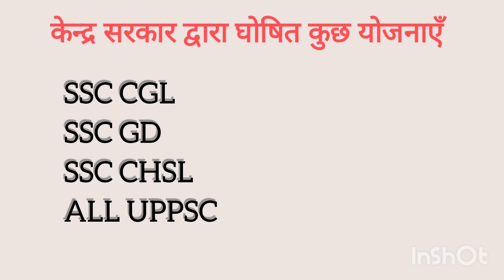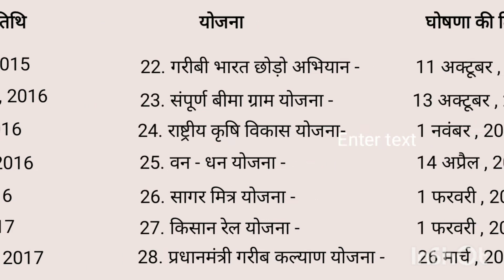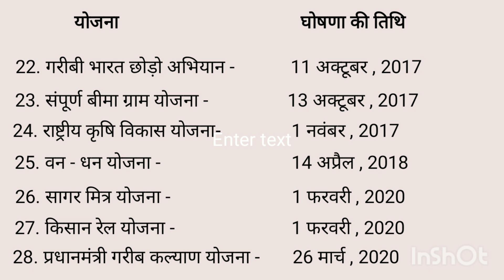केन्द्र सरकार द्वारा घोषित योजनाएँ | Schemes announced by the Central Government | All Exam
केन्द्र सरकार द्वारा घोषित योजनाएँ | Schemes Announced | All Exam | केन्द्र सरकार द्वारा घोषित योजनाएँ | Schemes Announced | All Exam